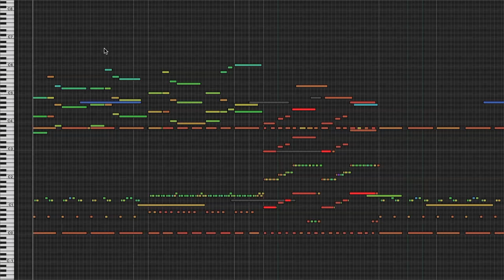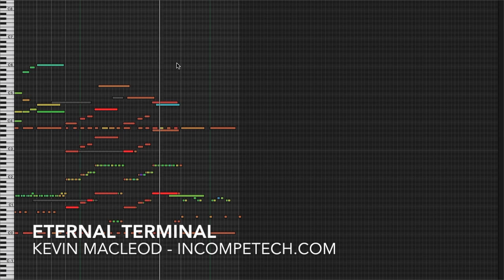Eternal Terminal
I like the waterphone in this piece. It is a bunch of metal tubes welded together, and played with a bow. It is that creepy high-pitched thing you hear in horror movies all the time.

permaFAQ
software = Logic